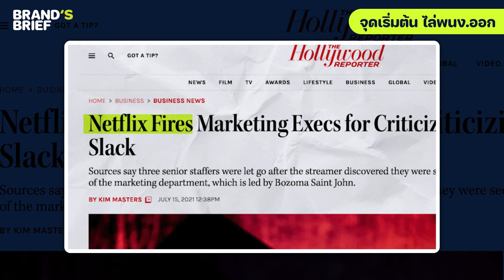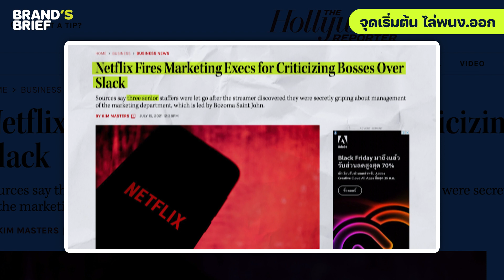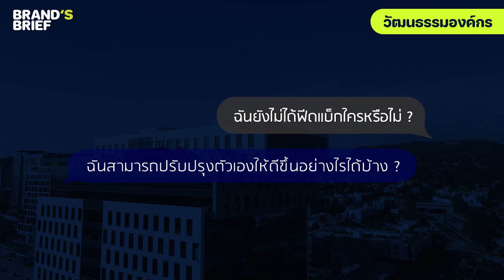ทำไม Netflix ถึงไล่พนักงาน ที่นินทาเพื่อนร่วมงาน ออกจากบริษัท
หลายคนอาจมองว่า การนินทาลับหลัง เป็นเรื่องปกติที่พบเจอได้ในทุกบริษัท
แต่ไม่ใช่กับ Netflix ที่เคยไล่พนักงาน ที่นินทาเพื่อนร่วมงาน ออกพร้อมกันถึง 3 คน

เรื่องราวจะเป็นอย่างไร ?

Clubhouse - @longtunman